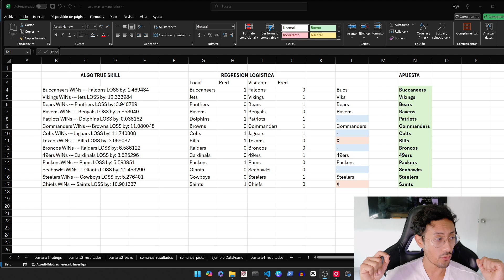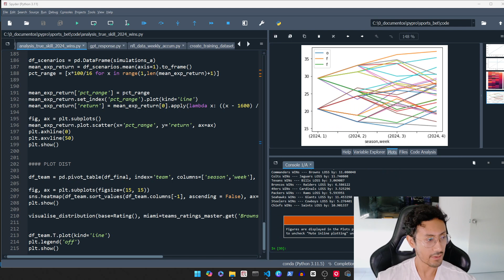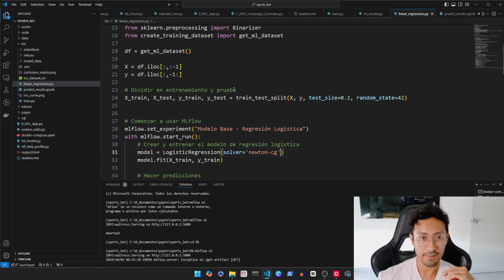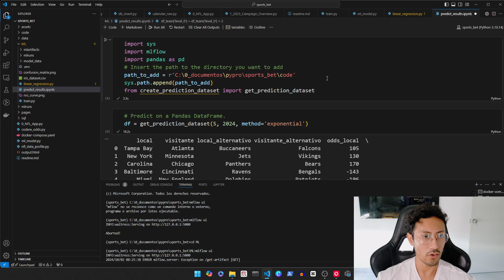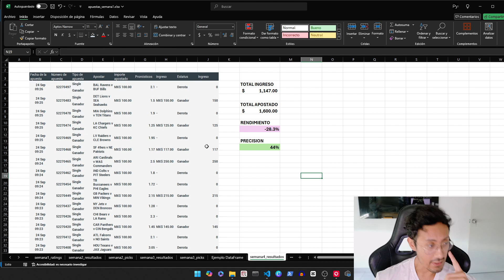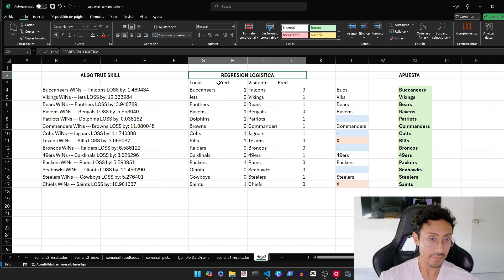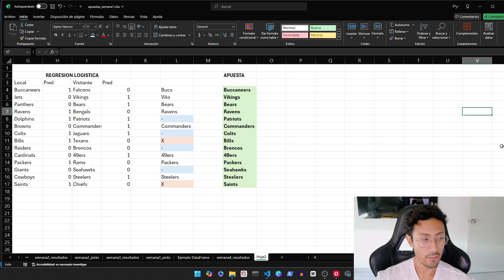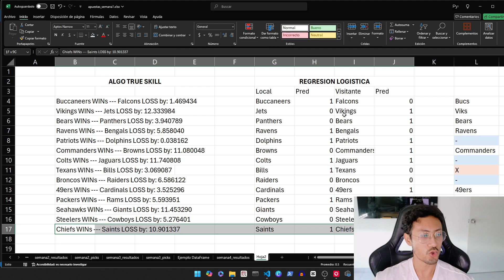Picks Semana 5 - 2024 NFL, usando Análisis de Datos y Machine Learning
Bienvenido al curso Introducción a la programación con Python